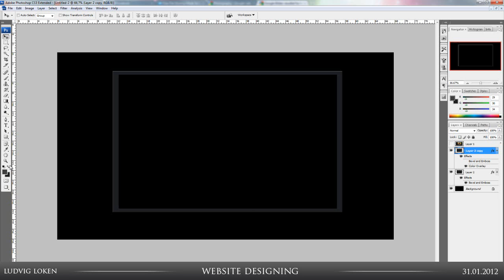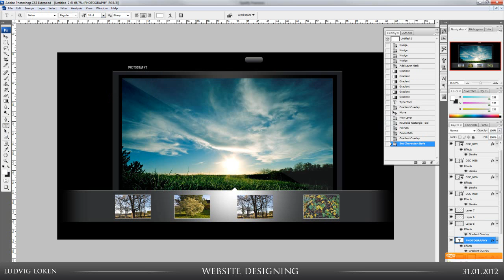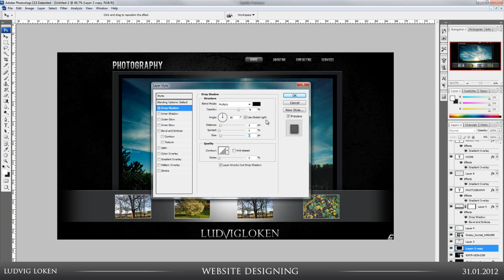Speed Art: Web Designing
READ ME

Video Info:
I was bored and had no ideas what to make for a while, then I got through some stuff
on the internet and thought I could record myself creating som web design. Hope you like :)

Program used:
Adobe Photoshop CS3 Extended
Camtasia Studio 7 (For recording..) and editing.

Want the full HD image of one of these images? Personal message me and I'll
send it to you.

Song:
Dalo - Domino